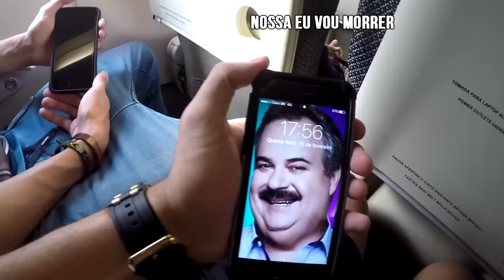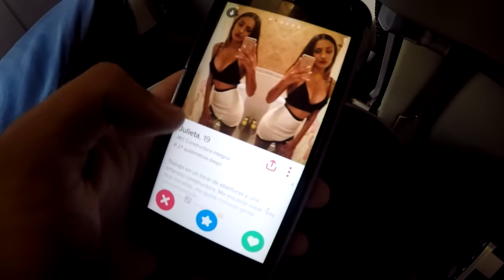CHAPADOS EM FLORIPA